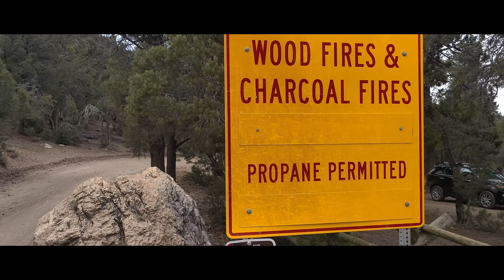Macks Canyon Campgrounds - Mt. Charleston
Beautiful location in Mt. Charleston for dispersed camping. I have sprint and did have service in some locations.  Plenty of locations for camping with a great view.  We did not take the road to the end, but the first half mile seemed manageable for most vehicles.